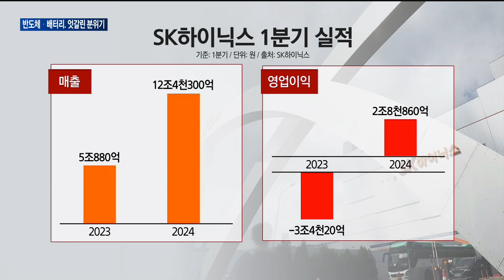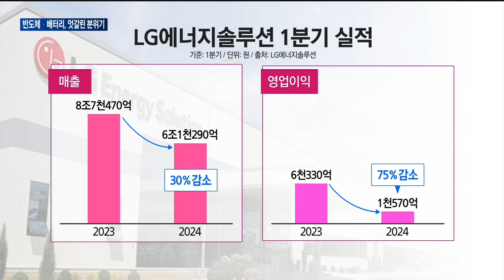[매일경제TV 뉴스] 실적 시즌 돌입…반도체 '웃고' 배터리 '울고'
오늘(25일) SK하이닉스와 LG에너지솔루션을 시작으로 반도체와 배터리 기업들의 1분기 실적발표가 줄줄이 이어질 예정인데요.
  반도체와 배터리 기업들이 엇갈린 성적표를 보이면서, 두 업계의 희비가 교차하는 모습입니다.